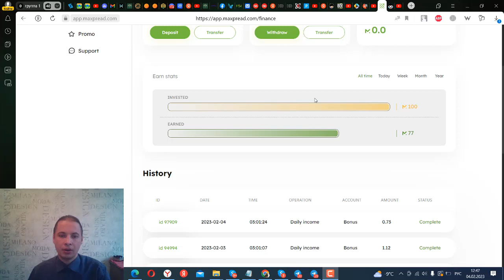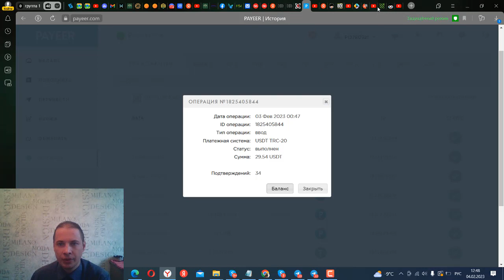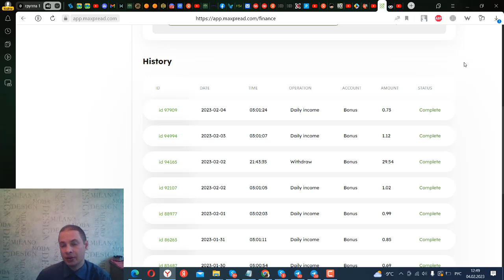МАXPREAD ВЫВОД СРЕДСТВ №3